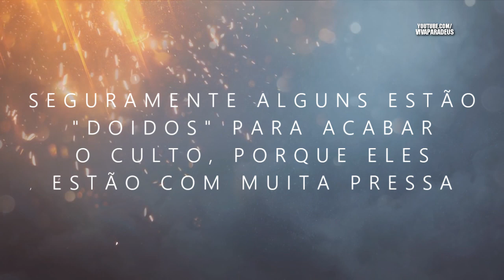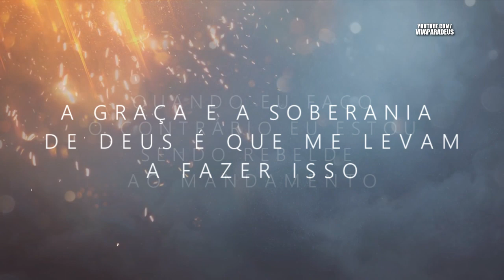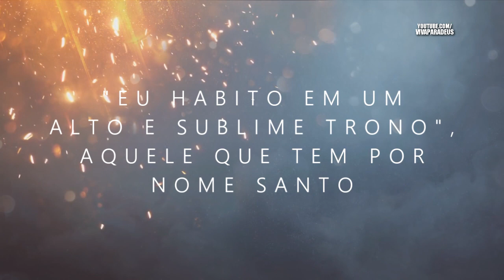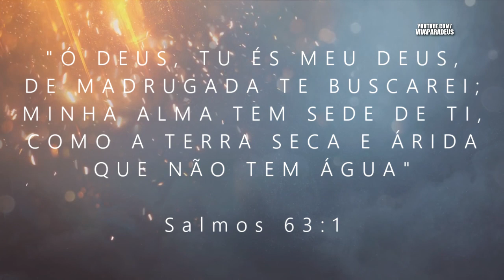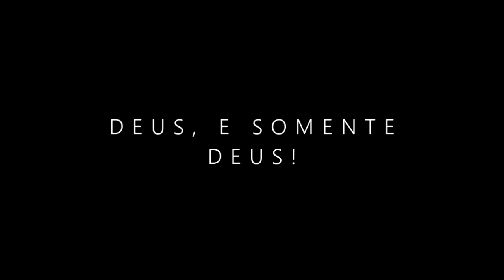Busque a DEUS! - Paulo Junior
Se você gostou do vídeo, não esqueça de clicar em "Gostei".